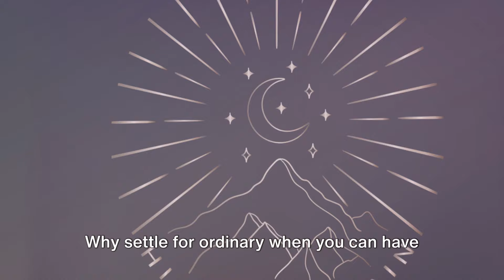The Ultimate Electric Mountain Bike Experience|The Best Electric Mountain Bike for All Terrains| Buy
Discover the Ultimate Electric Mountain Bike – Unleash Your Adventure!

Are you ready to transform your outdoor experience and conquer any trail with ease? Introducing the [Brand Name] Electric Mountain Bike, designed to take your adventures to the next level. Whether you're an experienced rider or just starting out, this bike is built to deliver unmatched performance, comfort, and style.

Powerful Performance
Equipped with a 48V 17.5Ah battery and a robust 750W motor, the [Brand Name] Electric Mountain Bike offers a surge of power to effortlessly tackle steep hills and rugged terrains. Feel the thrill of riding up inclines and navigating challenging paths without breaking a sweat. With up to 50 miles of range on a single charge, your exploration knows no bounds.

Superior Comfort
Our advanced suspension system ensures a smooth and controlled ride, even on the bumpiest trails. Say goodbye to uncomfortable jolts and hello to a cushioned, enjoyable journey. The ergonomic design of the bike, combined with adjustable settings, ensures that every ride is tailored to your comfort.

Intuitive Control
Stay informed and in control with our user-friendly LCD display. Easily monitor your speed, battery life, and adjust settings on the go. The intuitive interface makes it simple to customize your ride to suit different conditions and preferences, giving you complete confidence on your journey.

Sleek and Durable Design
Crafted with a sleek, durable frame, the [Brand Name] Electric Mountain Bike is built to withstand the demands of both city streets and off-road trails. Its stylish design not only looks great but also provides the strength and stability needed for any adventure. Ride with confidence, knowing your bike is as tough as you are.

Perfect for All Ages and Skill Levels
From young adventurers to seasoned cyclists, the [Brand Name] Electric Mountain Bike is perfect for riders of all ages and skill levels. Its versatile design and powerful features make it an ideal choice for families and friends looking to enjoy the great outdoors together.

Key Features:
48V 17.5Ah Battery: Long-lasting power for extended rides.
750W Motor: Effortlessly conquer hills and tough terrain.
Advanced Suspension System: Smooth, comfortable ride on any surface.
Intuitive LCD Display: Easy monitoring of speed, battery life, and settings.
Sleek and Durable Frame: Stylish design built to last.
Versatile Use: Suitable for all ages and skill levels.
Why settle for an ordinary ride when you can have an extraordinary one? The [Brand Name] Electric Mountain Bike is more than just a bike; it's your gateway to new adventures and unforgettable experiences. Elevate your ride and explore the world like never before.